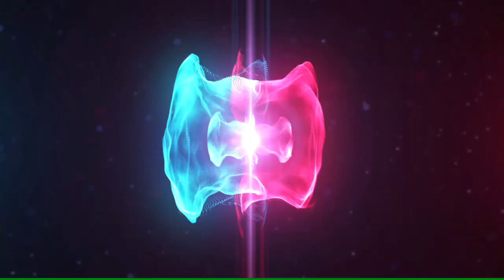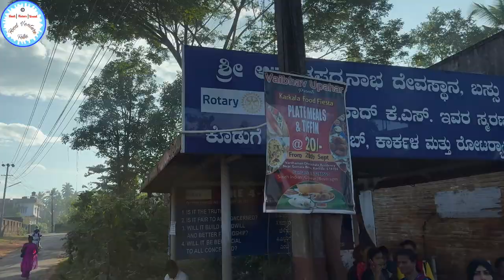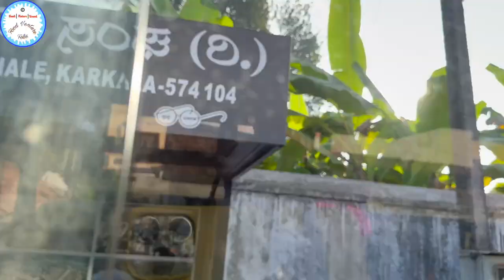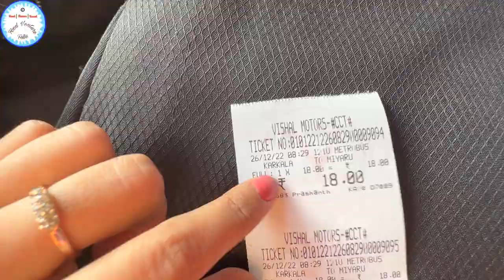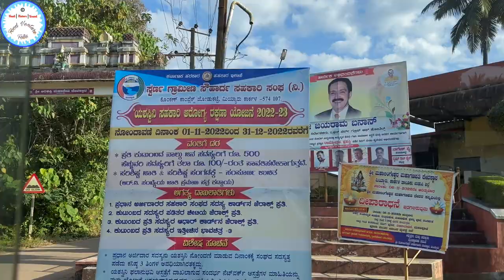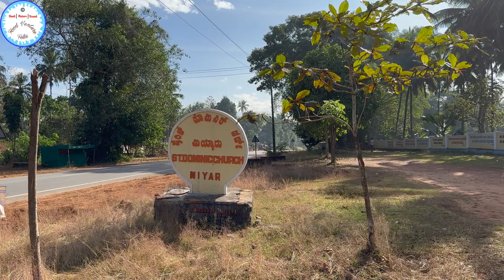Saw the Thelar Dam 😍 On my way to meet my cousin in Miyar 😇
Our First Day in Udupi | Pundi and chutney | Mom
made Papaya Chutney | Plucking Chickoo - Watch this Vlog on my Channel's Playlist

Mumbai to Udupi Train Journey  2023 by Matsyagandha Express Train 2A SECOND AC COACH - Watch this Vlog on my Channel's Playlist

Unplanned Trip to Udupi | My first day in Karkala (Udupi) | MatsyagandhaTrain Journey | Food served on banana leaf :-) - Watch this Vlog on my Channel's Playlist

Hello Friends,